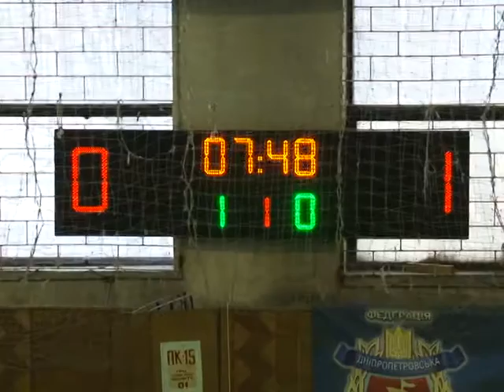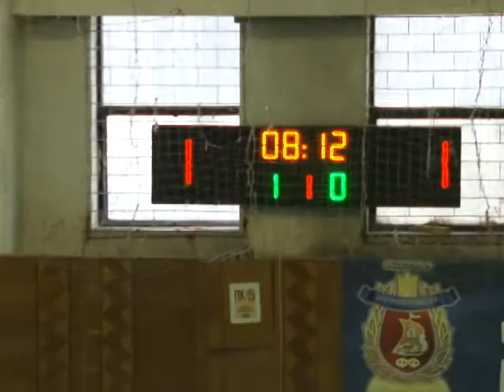Чемпионат г.Днепропетровска по футзалу 2015-2016 Оранж-Екатеринославхлеб 2-2 (1 тайм) 2015